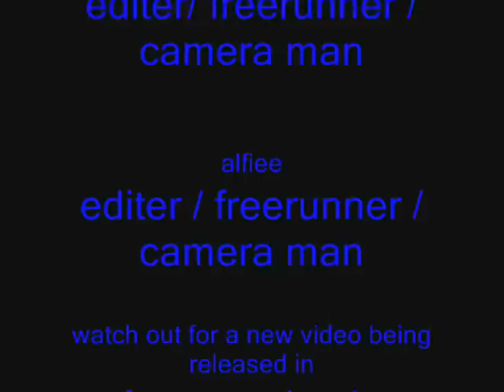ALFIE AND BOBBY winter training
BOBBY AND ALFIEE  : )

WINTER TRAINING